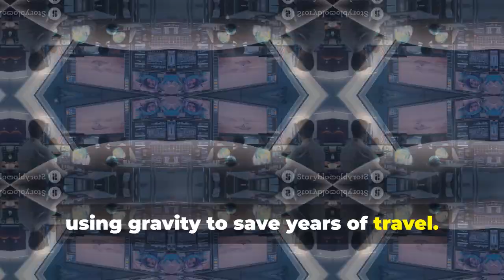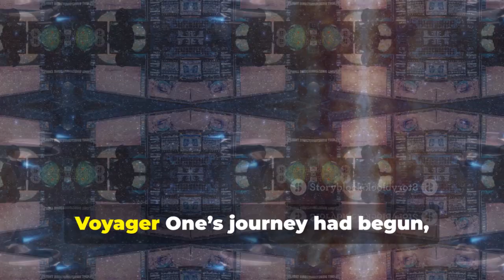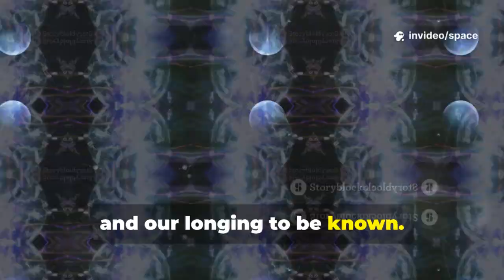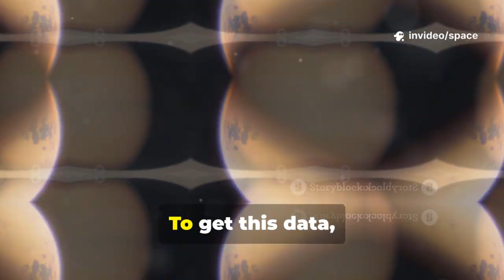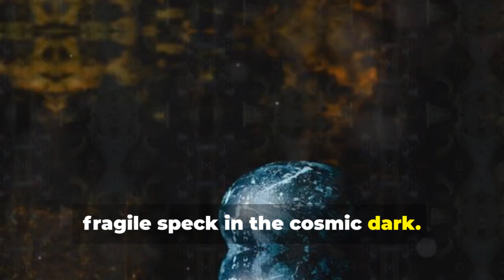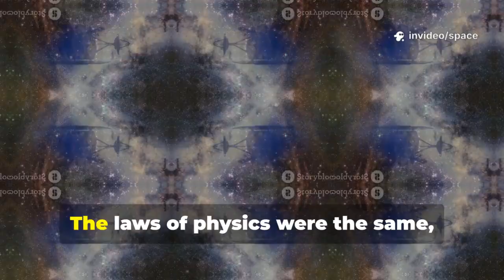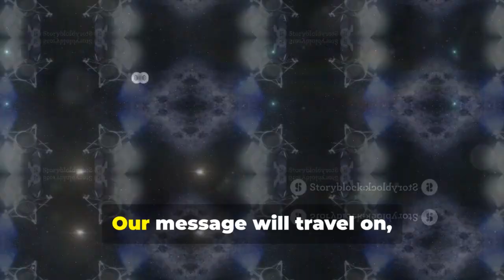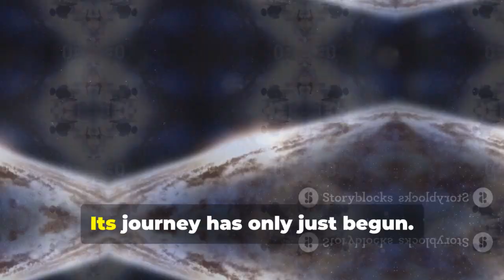Voyager 1’s Last Transmission SHOWED What We Feared Most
Voyager 1 launched on September 5, 1977, aboard a Titan IIIE rocket, carrying not just scientific instruments, but the Golden Record—a time capsule for the cosmos. This record, containing greetings in 55 languages, music, and images from Earth, was a message of peace meant for any intelligent life that might one day find it. Voyager’s journey through space was both a technological feat and a symbol of human curiosity.

The probe's flybys of Jupiter and Saturn revealed stunning discoveries, from the volcanic activity on Io to the possibility of an ocean beneath Europa’s icy shell. At Saturn, Voyager uncovered complex ring structures and explored Titan's thick atmosphere, expanding our understanding of the outer planets and their moons. These encounters turned distant worlds into dynamic and mysterious places full of potential.

After completing its planetary tour, Voyager continued its odyssey toward the edge of the solar system. In 2012, it crossed into interstellar space, becoming the first human-made object to do so. It continues to send back data on magnetic fields and cosmic particles, offering humanity direct insight into the vast galactic unknown.

Despite aging technology and dwindling power, Voyager 1 endures. NASA’s engineers have performed remarkable remote repairs to keep it alive, including rewriting code to bypass a damaged memory chip. Its final days may be near, but its mission—and message—will echo through the stars for millions of years.